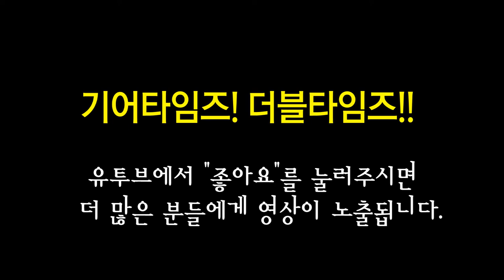티씨 헬리콘 TC Helicon 보컬이펙터 Duplicator